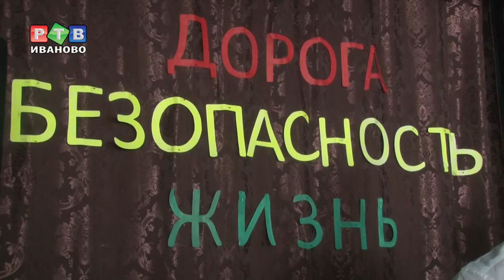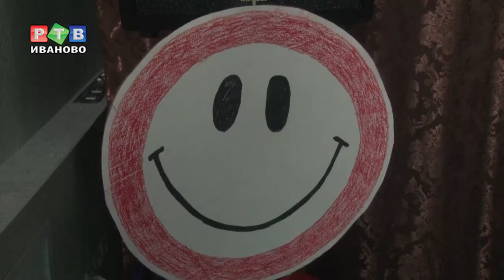Дорога. Безопасность. Жизнь